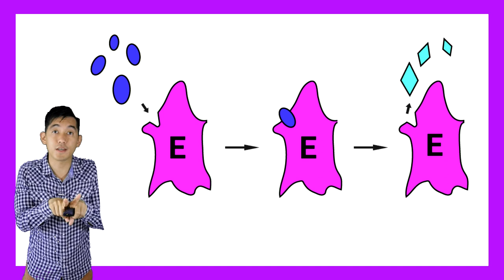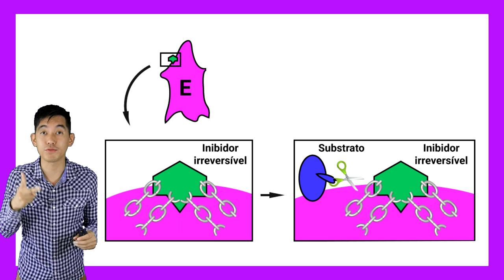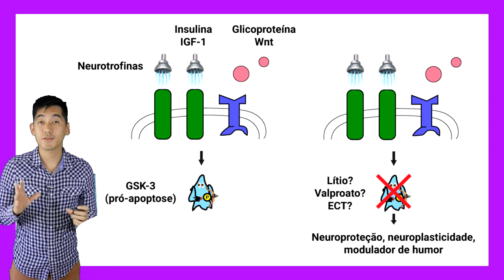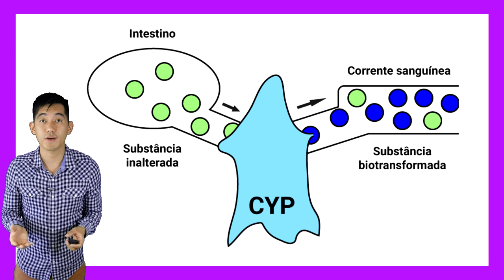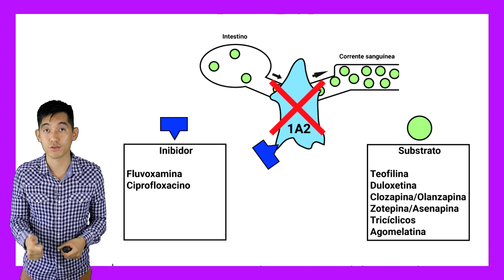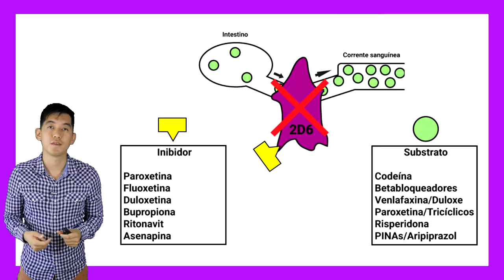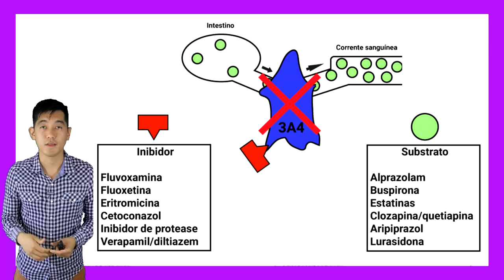Ep.07 Enzimas e citocromo P450 | Psicofarmacologia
Sétimo episódio da nossa série baseada no livro de Psicofarmacologia